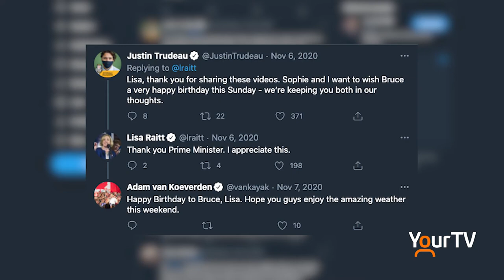Lisa Raitt's journey in supporting husband with Alzheimer’s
Former Milton MP, Lisa Raitt, opens up about supporting her husband, who suffers from young-onset Alzheimer’s, and why she feels it's important to share their story.

Photos and videos courtesy of Lisa Raitt.